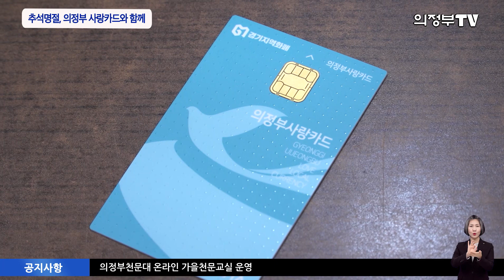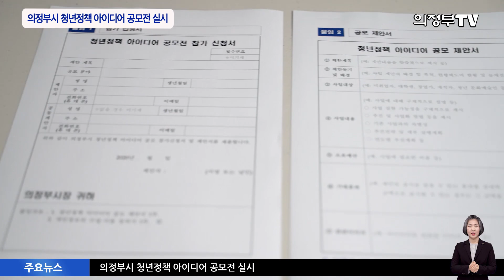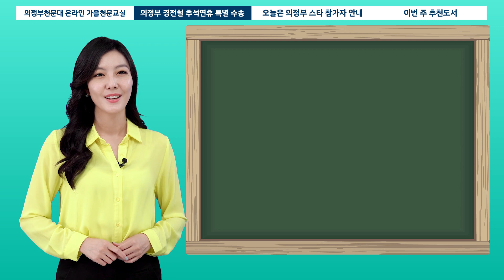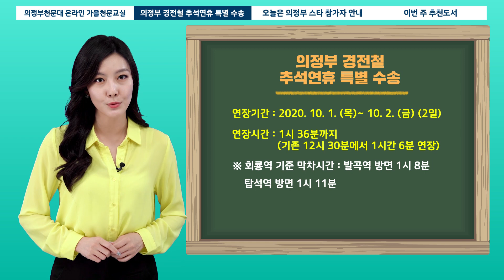2020년 9월 넷째주 시정뉴스 (2020-39회)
시민 여러분 안녕하십니까?
2020년 9월 넷째 주 의정부 시정소식 시작하겠습니다.

 민족 대명절 추석인데, 분위기는 예전같지 않습니다. 코로나 확진자 수가 안정화되지 않았기 때문인데요. 의정부시는 시민이 건강하게 추석명절을 보낼 수 있도록 만전을 기하고 있습니다.
 이번 추석의 화두는 바로 코로나로부터 안전한 명절인데요!
의정부시는 Refresh 의정부 뉴딜 사업과 연계해 방역을 더욱 강화하였습니다.
먼저, 추석을 앞두고 손님맞이 준비로 분주한 의정부 제일시장과 의정부 지하상가. 뉴딜 사업 참여자들의 손길이 바쁘게 움직이는데요.
매일 아침, 골목은 물론 사람들의 손이 닿는 손잡이, 의자 등 구석구석 꼼꼼하게 소독합니다.
평소 시민들이 자주 드나드는 각 동 주민센터에서는 민원실 입구마다 방문객을 대상으로 온도 체크를 실시하고, 호원 1동에서는 버스정류장에서 오르내리는 승객을 대상으로 온도체크 실시합니다.
이밖에도 뉴딜 사업의 효과는 도시 곳곳에서 나타나는데요. 그린 뉴딜 의 일환으로 거리 청소, 시설물 상태 점검 등 의정부시 시가지가 한층더 밝아졌습니다.
 또한, 의정부시는 코로나19가 장기화됨에 따라 소풍길 트레킹 등 야외에서 즐길 수 있는 언택트(비대면) 휴양에 대한 수요가 증가하는 데 초점을 맞춰 '그린시티 의정부, 행복한 숲길 만들기'프로젝트를 진행중인데요. 직동근린공원 단풍 어울길 산책로도 오래되고 썩은 나무들이 정리되고, 새로운 나무들을 심어 코로나 블루를 치유해줄 힐링의 공간으로 재정비 되었습니다.

 매번 명절마다 제사 상차림에 드는 비용이 만만치 않습니다. 이번 추석은 의정부 사랑카드와 함께하면 알뜰하게 보낼 수 있다는데요. 안지예 리포터가 알려드립니다.

 의정부사랑카드! 이번 추석도 부탁해! 혹시 아직도 의정부 사랑카드 발급 못받으셨나요? 카드 충전시, 또 충전한 일정 금액 사용시 추가 인센티브와 지원금을 받을 수 있는데요! 이번 명절, 놓치지 말아야할 의정부 사랑카드 추가 혜택 소식! 지금부터 시작합니다!
 의정부사랑카드는 의정부시에서 발행하고 의정부 내에서만 사용이 가능한 충전식 선불카드로, 의정부시 자금이 역외로 유출되는 것을 방지하여 소상공인 매출증대 및 지역경제를 활성화 하고자 발행되는 지역화폐입니다.
소비자는 연말정산 소득공제 30%와 함께 매월 10% 추가 인센티브 지급을 받을 수 있고, 소상공인은 신용카드 대비 0.3% 낮은 결제수수료에,백화점이나 대형마트로 갈 소비자를 끌어들일 수 있는데요.
이에 더불어, 코로나 19로 지친 의정부 시민과 소상공인을 위해 충전금액의 10% 인센티브 지급 행사기간을 12월까지 연장합니다.
또한, 9월 18일 0시부터 11월 17일 24시 사이 의정부사랑카드로 20만 원 이상 사용한 333만 명에게 선착순으로 소비지원금 3만원이 추가 지급되는데요.
올해 추석 상차림 비용이 전통시장 23만9205원, 대형유통업체 34만1747원입니다.
의정부 사랑카드로 20만 원 이상 충전 후 사용하면, 소비지원금 3만원이 추가되니까요. 이번 추석, 의정부 사랑카드로 알뜰소비하세요!
단, 지급일로부터 1개월 이내로 사용해야 하며, 미사용시 소멸되니 기한을 꼭 참고해주세요!
자세한 사항은 경기도지역화폐 콜센터 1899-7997로 문의하세요!
 40만원이 44만원이 되는 마법! 10% 인센티브 지급 연장과 소비지원금 추가 지급 등 골목상권을 살리고, 의정부 지역경제를 살릴 다양한 지원 사업들 놓치지 마시고, 이번 명절도 의정부사랑카드로 더 현명한 소비하세요! 지금까지 의정부TV 안지예였습니다.

  어린이나 노인과 같은 사회적 약자에 대한 정책은 논의 1순위지만, 정작 우리 사회를 움직이는 주역인 청년에 대한 관심은 적지 않았나 싶은데요. 의정부시가 청년들의 성장과 발전을 지원할 수 있는 맞춤형 정책 아이디어를 공모합니다. 김예은 리포텁니다.

 불안정한 일자리, 머나먼 내집마련! 이 시대 청년이라면 누구나 고민할 수 있는 문제점이죠. 의정부시가 청년들이 겪는 이 문제들을 함께 고민하고, 해결해나가기 위해! 특별한 아이디어 공모전을 개최했습니다. 어떤 내용인지 살펴보시죠.
 의정부시가 9월 21일부터 10월 20일까지 청년정책 아이디어 공모전을 진행합니다. 이번 공모전은 의정부시 청년정책에 관심 있는 시민이라면 누구나 참여가 가능한데요. 공모전의 주제는 청년들의 고용과 창업, 문화활동, 주거지원, 저출산 극복방안 등으로 자유롭게 선택할 수 있습니다.
(담당자 인터뷰)
심사위원단은 창의성, 실현가능성, 효과성, 적용범위, 계속성 등의 심사기준을 바탕으로 우수 아이디어를 선정할 예정인데요. 선정된 아이디어는 향후 의정부시 청년정책으로 반영돼 추진할 계획입니다. 신청방법은 참가신청서와 제안서를 작성한 뒤, 우편 또는 이메일로 접수하면 되는데요. 신청서류들은 의정부시 누리집 공고란을 통해 확인하실 수 있습니다.
한편, 의정부시는 청년문제를 해결하기 위해 꾸준히 노력해왔는데요. 청년들의 창업공간을 마련하는 청년몰 사업, 청년들의 취업 및 창업 준비를 돕는 내일스퀘어 사업 등 다양한 청년사업을 추진해왔습니다. 앞으로도 의정부시는 청년들의 꿈과 함께 의정부시가 도약할 수 있도록 힘써나갈 계획입니다.
 이번 공모전을 통해 어떤 참신한 아이디어가 발굴될지! 또 그것이 실제 청년정책으로 이어져, 이 시대 청년문제를 어떻게 시원~히 해결할지! 벌써부터 기대가 되는데요. 우리 의정부시를 이끌어나갈 미래 성장동력, “청년”, 이 청년들에게 관심 있는 분들은 고민말고 많은 지원 바랍니다. 지금까지 의정부TV 김예은이었습니다.

이어서 주요 공지사항을 안내해드립니다.
공지사항
1. 의정부천문대 온라인 가을천문교실 운영
 의정부천문대에서 가을을 맞아 초등학교 3,4학년을 대상으로 하는 온라인 가을천문교실을 운영합니다. 10월 13일부터 10월 30일까지 3주 동안 '가을 별자리를 찾아서' 라는 주제로 별자리 설명과 공작활동으로 수업을 진행하는데요. 접수는 9월 28일부터 도서관 문화마당 홈페이지(edu.uilib.go.kr)에서 수강생의 도서관 아이디로 신청하며 선착순 모집에 수강료는 무료입니다.
2. 의정부 경전철 추석연휴 특별 수송
 추석 연휴 기간 철도를 이용하는 시민들의 편의를 위해 경전철 연장운행을 실시합니다. 영업일 기준 10월 1일부터 2일까지 2일간, 12시30분까지 운행하던 열차를 1시 36분까지 1시간 6분 연장하는데요. 1호선 환승역인 회룡역 기준 막차시간은 발곡역 방면 1시 8분, 탑석역 방면 1시 11분입니다.
문화행사
1. 주민의 헌법
 이번 주 추천도서 주민의 헌법입니다. 헌법이라고 하면 두꺼운 법전 한 권 분량 정도일 거라고 생각하는 사람들이 많지만, 사실 헌법은 130개의 조문으로 이루어진, 15분 정도면 다 읽을 수 있는 비교적 짧은 내용이라는데요. 하지만 이 짧은 내용 안에는 대한민국 정부의 이념과 가치부터 나라 안에서 일어나는 모든 일에 대한 판단의 근거가 담겨 있습니다. 이 책은 주어진 권리를 지키기 위해 대한민국 국민이 알아야 할 최소한의 상식을 담고 있는 헌법을 쉽고 명쾌한 설명으로 풀어냈습니다.

 코로나 19의 위험으로 올 추석 이동자제를 권고했지만, 긴 연휴기간 절대 안심할 수 없습니다. 의정부시는 코로나 19확산 방지를 위해 대중교통에 대한 더욱 강화된 방역과 재난안전대책본부 상황실을 연휴 기간에도 지속 운영한다고 하는데요. 나와 내 사랑하는 가족을 위해 사회적 거리두기와 개인 위생수칙을 반드시 준수해 주시기 바랍니다.
 시청해주신 시민여러분 감사합니다. 안전한 한가위 보내시기 바랍니다.